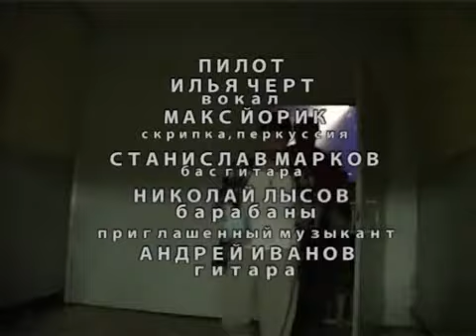ПилОт Сансара нашего двора 2007 www rock video net